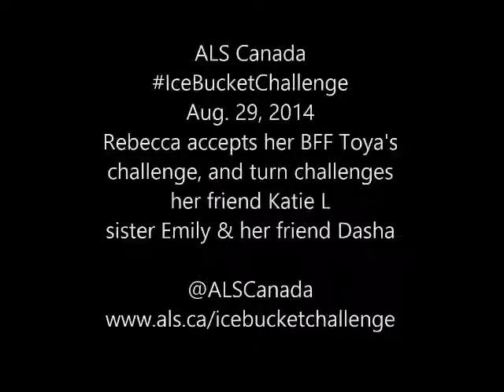Rebecca's ALS IceBucket Challenge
Rebecca accepts Toya's challenge, and challenges Katie, Emily & Dasha.